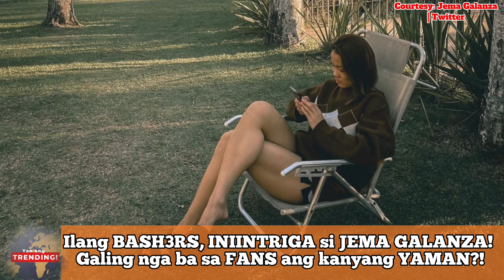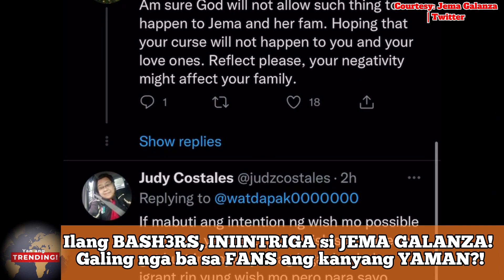INTRIGA nanaman! JEMA GALANZA, GINAWANG HANAP BUHAY UMANO ang PAGKUKUMU kaya nakapagpatayo ng BAHAY!